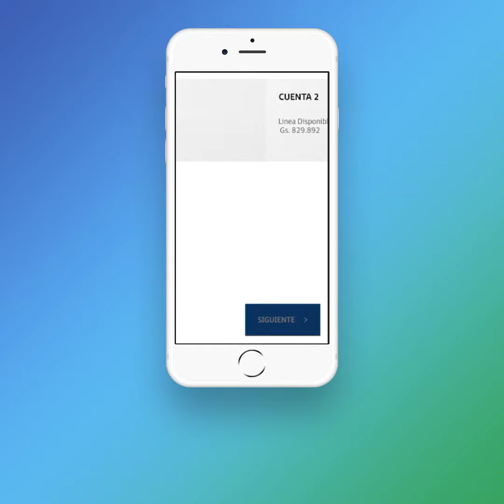Adhesión Operaciones sin Tarjeta en Cajeros Automáticos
Una vez realizado este proceso se genera un código, el cual utilizarás cada vez que quieras realizar operaciones en cajeros automáticos ¡sin necesidad de tener tu tarjeta de Visión Banco! 😱🔝